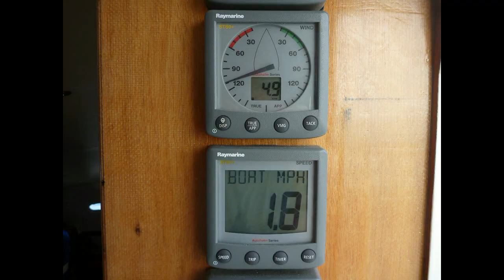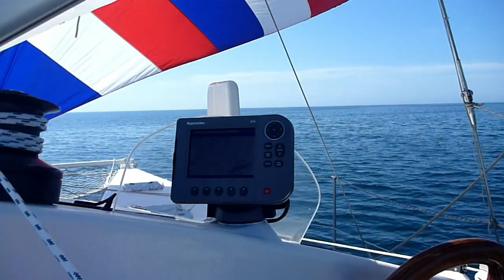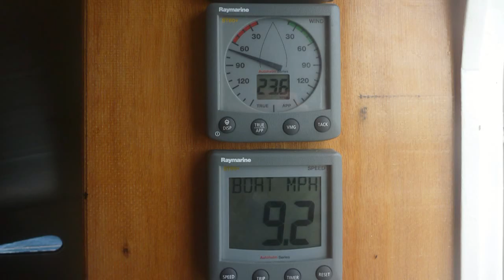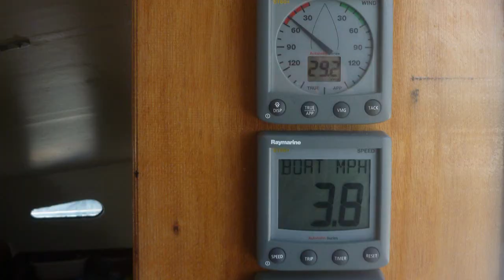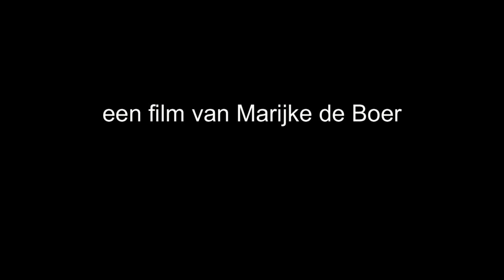049Iersezee 10-11 aug 2012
een zeiltocht van 2 dagen. we beginnen met het lichtweerzeile en eindigen met een klein fokje